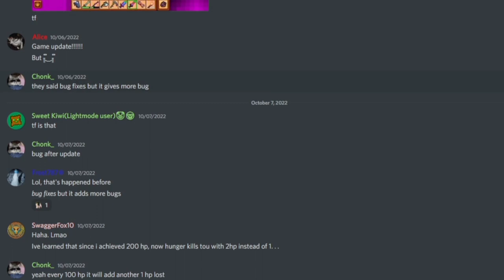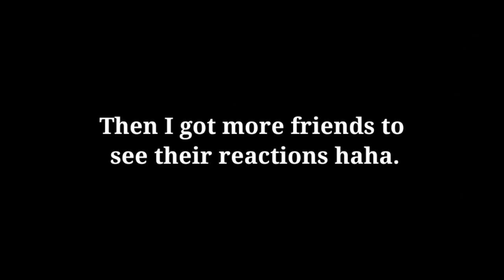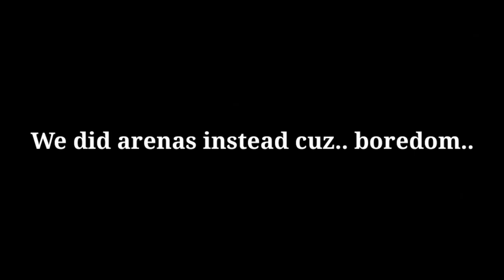Pixel Survival 3 got UPDATED... ver 1.26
Back to try psg3 out!
It was interesting to see the new updates that the game has to offer... yeah...
ᚔᚚᚔᚚᚔᚚᚔᚚᚔᚚᚔᚚᚔᚚᚔᚚᚔᚚᚔᚚᚔ
¨˜ˆ”°•„¸𝙁𝙚𝙖𝙩𝙪𝙧𝙞𝙣𝙜¸„•°”ˆ˜¨
◈Exodus
◈Dom
◈Skas
◈Luffy

ᚔᚚᚔᚚᚔᚚᚔᚚᚔᚚᚔᚚᚔᚚᚔᚚᚔᚚᚔᚚᚔ
📣 𝐂𝐡𝐚𝐧𝐧𝐞𝐥 𝐇𝐨𝐦𝐞𝐩𝐚𝐠𝐞:

ᚔᚚᚔᚚᚔᚚᚔᚚᚔᚚᚔᚚᚔᚚᚔᚚᚔᚚᚔᚚᚔ
་༻༅♩♫ 𝓜𝓾𝓼𝓲𝓬 𝓤𝓼𝓮𝓭 ♫♩༅༺༌

ᚔᚚᚔᚚᚔᚚᚔᚚᚔᚚᚔᚚᚔᚚᚔᚚᚔᚚᚔᚚᚔ
pixel survival 3, pixel survival game 3